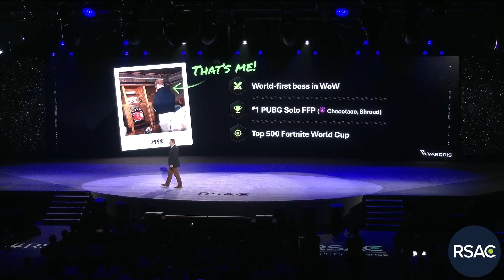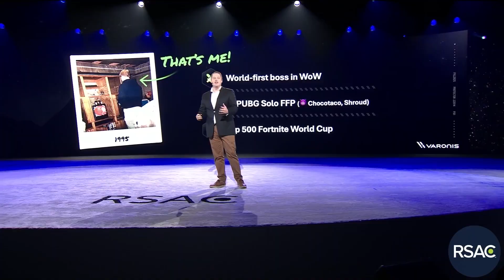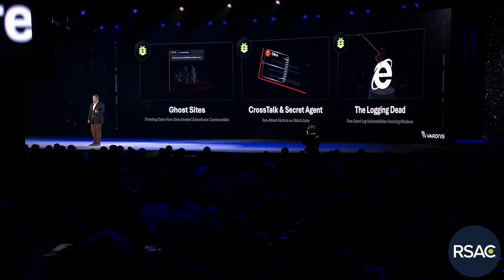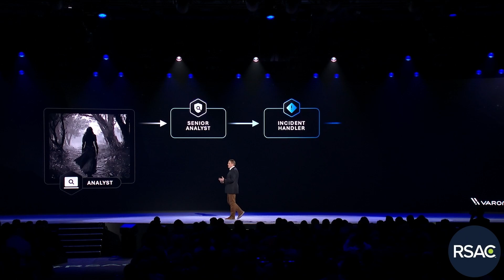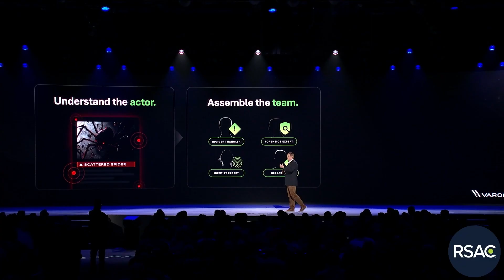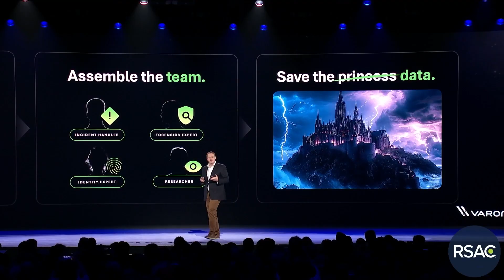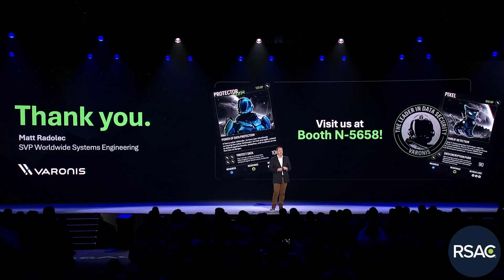From Gamer to Leader: How to Build Resilient Cyber Teams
Matthew Radolec, Vice President, Incident Response & Cloud Operations, Varonis

Cybersecurity talent is scarce... or is it? In this talk, we’ll dive into the untapped talent of the gaming world and how we can turn today’s gamers into tomorrow’s leaders. During this session, you’ll see how principles learned from video games can level-up your team and advance your security strategy.